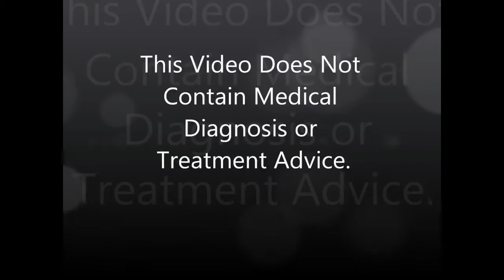The NEW Aesthetic Patient Dr Rajani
--Dr Rajani discusses the younger aesthetic patient who is more comfortable with Botox and dermal fillers. They were introduced to laser hair removal and chemical peels from a young age. Botox and dermal fillers are the "new" makeup for the 20th century. Over all facial rejuvenation and avoiding the surgical facelift are the goals shared by most patients. A natural look can be obtained with Dr Rajani's aesthetic techniques to create beauty and restore healthy beautiful skin. Many younger patients however want to create angles and high cheeks, rhinoplasty results and designer looks. Discover the longest lasting dermal fillers non-surgical facelift in Portland Oregon. Dermal fillers, Collagen Stimulators, botox, facial sculpting, skin resurfacing and fat removal. These can all be combined to create youth. Dr Rajani is an Artefill Diamond Elite provider, trainer for Bellafill, Galderma, Dermasculpt Microcannula and Allergan, and a sought after speaker and educator. For more information follow him at RajaniMD.com or on facebook for weekly helpful tips to keep your skin beautiful, young, and healthy.